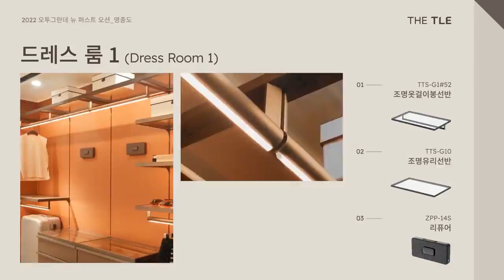시스템가구 더틀 조명과 가구의 최적화솔루션 더틀 기존의 공간관념 벗어난 복합공간디자인, 쿠스코 THE TLE 드레스룸 신발케어장 붙박이장 팬트리 거실장 서재장 폴킷유닛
더틀 THE TLE 은 새로운 조명 시스템 트렌드를 완성하는 안전한 전기 플랫폼으로 독보적인 특허 기술의 조명과 가구의 최적화된 솔루션을 제공한다. 기존의 공간 관념을 벗어난 복합 공간 디자인으로 전선 없이 자유로운 이동이 가능한 폴 킷 유닛 모듈 시스템을 적용하였다. 공간과 가구의 한계를 뛰어넘는 복합 디자인으로 기능성, 경제성, 합리성을 지녔다.

다기능 수용, 공간 활용이 우수 (Shoe care rack + Wardrobe + Book rack + Display rack + Storage)하다는 특징을 지녔으며, 도심형 생활 주택, 오피스텔 등 소형 주택형에 적용이 가능하다. 또한, 내부 공간 일체형으로 칸막이가 없어 목대 가구보다 30% 이상 넓은 수납 공간 가능한 것이 더틀만의 차별화된 특장점이다.

모서리 공간을 활용한 디자인으로 내부 여유공간 확보 가능하여 타사 대비 경쟁력을 확보하였다.
더틀은 모든 공간, 모든 가구의 해답을 가지고 있다. 독자적인 특허 기술로 전기 안전 확보 (KC인증 제품)하였으며 편리한 시공 & 높은 공간 활용도를 지녔다.

빛, 열, 수명관리가 편리한 전원 일체형 wall pole을 사용하여 독보적인 특징을 가졌으며, 5 Grade Label에 따른 합당한 가격 정책으로 올해 가구시장에서 도약을 준비하고 있는 더틀이다.